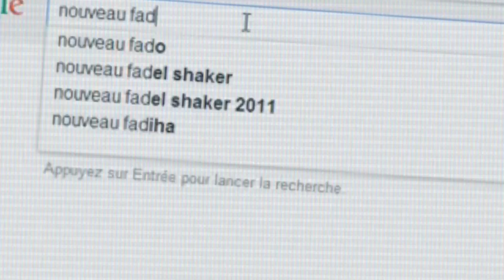Ce Soir Soir Soir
Balancez les mots-dièses